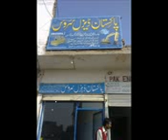AAP KI DUSMANI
Pakistan Diesel Service, SadiqAbad, (Pakistan)….
Pakistan Diesel Laboratory. SadiqAbad. Pakistan…..

Delphi, Bosch, Denso, ZEXEL, Cummins, Caterpillar. Stanadyne. new Diesel Fuel Injection Pump and Injector Parts Available.

Electronic Diesel Fuel Injection Pump & Electronic Injector Reparing & Service, Specialists. Common Rail Diesel Injection System Service.

Diesel Fuel Injection Pump Specialists, (Diesel PumpService) PDS
Diesel Fuel Injection Service and Tachnician (1993 to 2014)(CAV training in 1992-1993- in pakistan) Good experience,(Pakistan Diesel Laboratory) PDS
Diesel Fuel Injection Pump Technician and Repairing We using 12 Cylinder Diesel fuel injection pump test bench in my workshop us. ( PDS )( PDL )

HEUI Injector
Electronic Unit Pumps
Electronic Unit Injectors
Hydraulic Electronic Unit Injector
Common Rail fuel injection & Injector
EUI Eletronic Unit Injector
EUP/EUI Electronic Unit Pump / Injector

Work in: Lucas / Delphi, Bosch, Denso, ZEXEL, Caterpillar. Cummins, Stanadyne,

Work in high & low speed Engine. Caterpillar Marine Engines. Wartsila Engine, Deutz engine and a GM engine and Navistar engine in All Heavy Generators in Diesel fuel Injection Pump service and reparing's and also diagnostic service and Repairs for all Mechanicl & Electronic Diesel fuel injection systems.(Diesel Pump & Injector Service) Pakistan Diesel Laboratory, PDS.

ELECTRONIC & MECHANICAL Diesel Fuel Injection & Injector Repair and Service, Common Rail Diesel Injection System Service.

I worked for All vehicles Like: Lucas / Delphi, Bosch, Denso, ZEXEL, Cummins, Stanadyne, Caterpillar, VOLVO, Ford, Fait, MAN, Mercdez, Mitsubshi, Dutz,Toyota, Hino, ISU, Motorpal.GMengine. Navistar engine. &. All Tractors. All Heavy Generators, I want to work with biggest workshop well equipped like yours. I have sufficient experience of Good Working.(Pakistan Diesel Laboratory) PDS. (PDL)(Work in Pakistan and Doha Qatar)

( Address: Pakistan )
Pakistan Diesel Service
K.L.P. Road. SadiqAbad
Punjab, Pakistan.

PAKISTAN DIESEL SERVICE, Sadiq Abad, (Rahim Yar Khan)
All Diesel Fuel Injection & Injector Repairing and Service In Company.
Lucas / Delphi, Bosch,Denso. ZEXEL. Cummins, Ford, John Deere, Stanadyne,
AMBAC, Nippendenso, CAT, Internationa, GM, komatsu, Misubishi, iveco, CAV, Fait, Alliant Power.

PAKISTAN DIESEL SERVICE. Sadiq Abad,     (PDS)
Pakistan Diesel Laboratory, Sadiq Abad.          (PDL)
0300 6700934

Electronic Injector Reparing & Service
Diesel Fuel Injection Service
Diesel Fuel Injector Service
Common Rail Injector Service

Qatar Doha. Diesel Fuel Injection Service. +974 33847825

PAKISTAN DIESEL SERVICE. SadiqAbad, (RahimYar Khan). Pakistan.
Abdul Shakoor

Bosch
ELECTRONIC & MECHANICAL Diesel Fuel Injection & Injector Repair and Service (PDS)              New and reman pumps & injectors for light, medium and heavy duty systems. Bosch diesel fuel injection pumps are used in a wide range of engines, both on and off highway.

Caterpillar
ELECTRONIC & MECHANICAL Diesel Fuel Injection & Injector Repair and Service (PDS) Remanufactured pumps, new and remanufactured injectors of all types: capsule, pencil and electronic. Cat fuel systems are used in a wide range of medium and heavy duty on- and off-highway applications.
Cummins

Delphi
ELECTRONIC & MECHANICAL Diesel Fuel Injection & Injector Repair and Service (PDS)              New and remanufactured fuel injection pumps and mechanical injectors. Reman electronic injectors for Volvo and John Deere applications. New glow plugs and controllers, fuel supply pumps, water pumps, and vacuum pumps. Includes equipment brands of Lucas CAV and Simms.

Zexel
ELECTRONIC & MECHANICAL Diesel Fuel Injection & Injector Repair and Service (PDS)           Reman pumps and injectors, including the MD-Tics. Formerly known as Diesel Kiki, Bosch has purchased Zexel.
( Address: Pakistan )
Pakistan Diesel Service
K.L.P. Road. SadiqAbad
Punjab, Pakistan.

PAKISTAN DIESEL SERVICE. SadiqAbad, RahimYar Khan